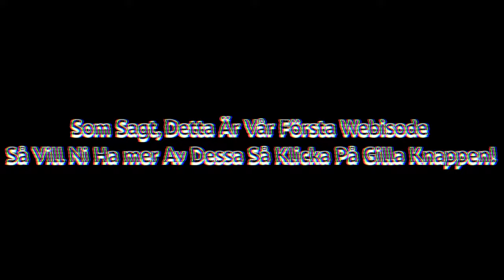Webisode #1 👀 🙀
Detta är vår första webisode så vi hoppas ni gillar den och glöm inte att gilla, kommentera och subscriba! ( Ursäkta all vind som hörs i bakrunden) :)